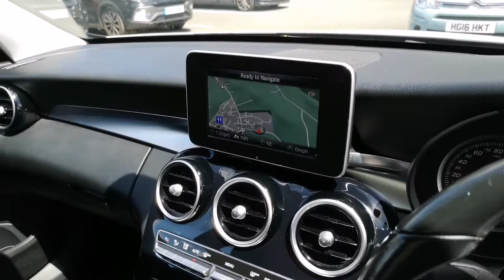Prestige Bransgore - Mercedes-Benz C300 LJ15WAA